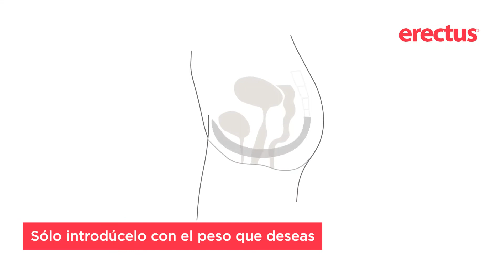¿QUÉ SON LAS BLOOM KEGEL BALLS? EL MEJOR GIMNASIO PARA TU VAGINA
ElPlacerNoEsPecado y nosotros tenemos el mejor gimnasio para tu vagina 😉

📦 Envíos discretos a toda la República sin etiquetas ni logos